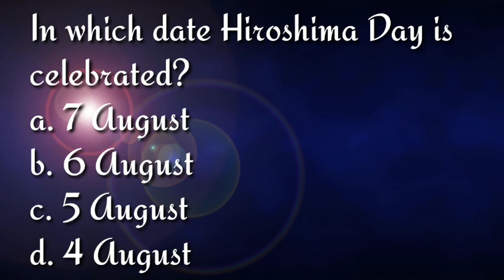CA Talks #46|Weekly Current Affairs PDF in Bengali & English 3-9 August 2020 Current Affairs PDF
CA Talks #46|Weekly Current Affairs PDF in Bengali & English 3-9 August 2020

To get all competitive exams related information, job news & for all important current affairs & GK which are very much essential for the various competitive exams such as railways, SSC, RRB NTPC, WBCS, bankings etc. follow our You Tube channel "inBrief" . Here we r covering all the important & trending issues from each & every field such as National, International, sports, banking, finance, politics etc. Plz support us.

Today current affairs for Job Exam
Today Current Affairs in Bengali
Bengali Current affairs june 2020
Current affairs in English June 2020
PSC Exam current affairs
Current gk for exam 2020
Railway NTPC Current Affairs gk 2020
ssc bengali preparation
ntpc bengali
Current Affairs for wbp
WBPSC
ssc chsl
ssc mts
ssc cgl